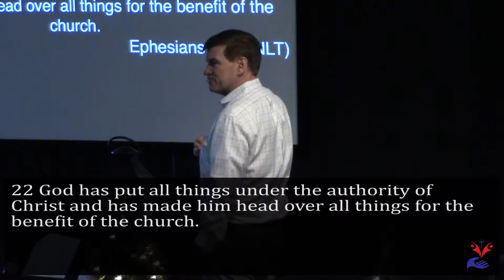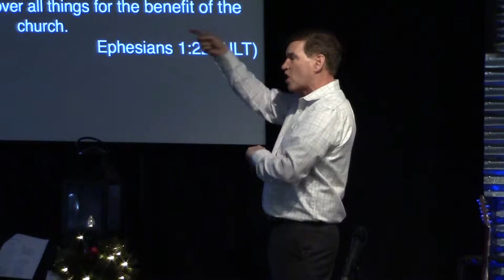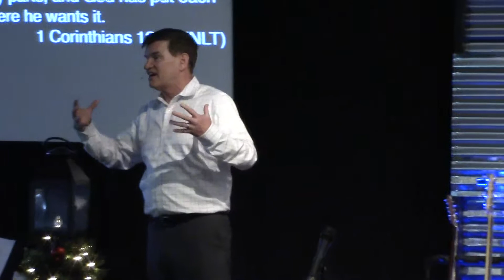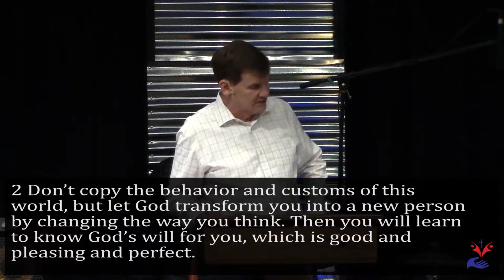Saint James Church Video: We Are The Body Of Christ (12/10/2017)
Pastor Ted teaches on the church as the body and we all play our part.